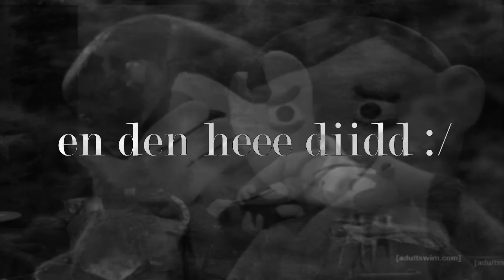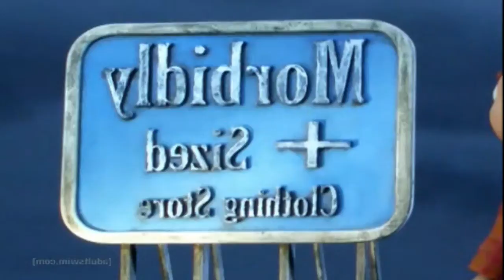Orel Burns in Heaven In A Perminant Loop While Clay Sacrifices Himself for Hard Milk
Well, this got longer than expected.

Also, happy birthday Butcherrrrr!!!